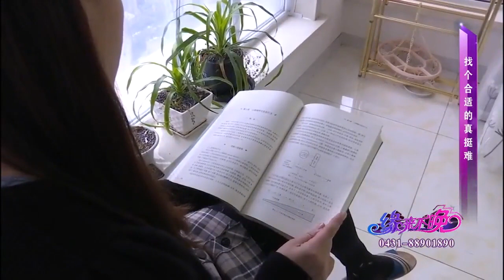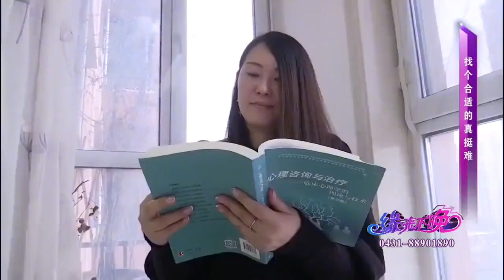緣來不晚：47歲大姐有顔有錢，57歲大哥壹眼相中，可惜大姐有想法